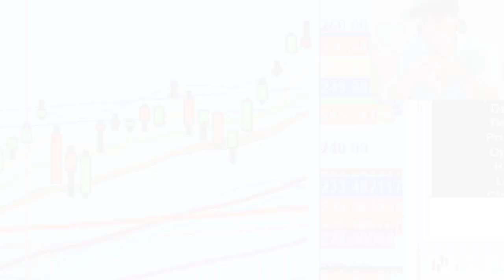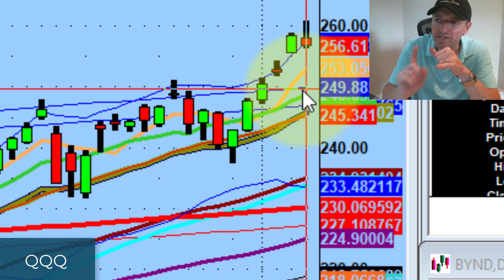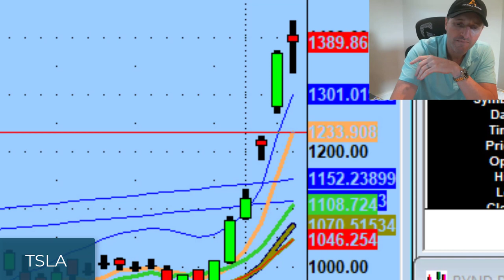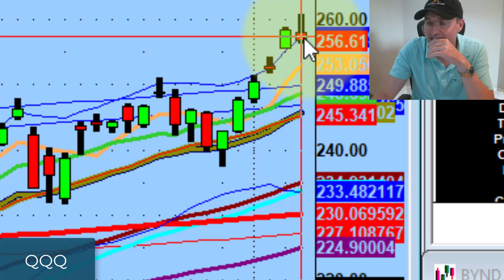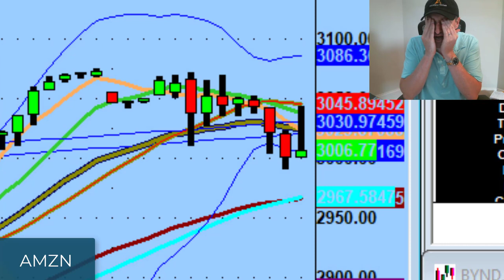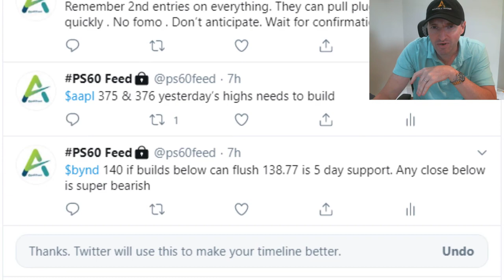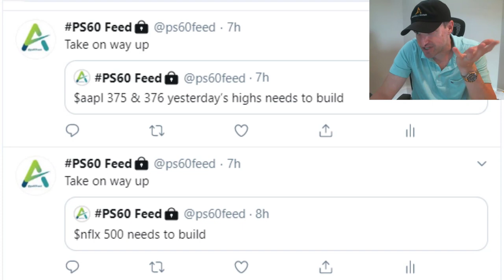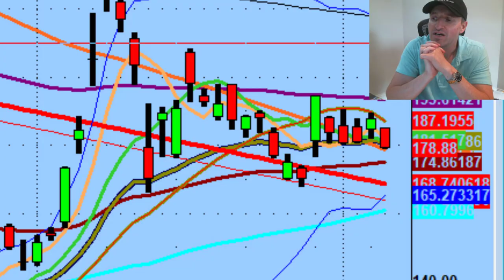This Inverted Hammer is Deja Vu All Over Again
Yogi Berra said it best... today's inverted hammer is deja vu all over again.

Tonight we discuss the importance of looking through charts even if you don't trade the names and why this inverted hammer may be appearing today...

💚 ADDITIONAL HELP 💚